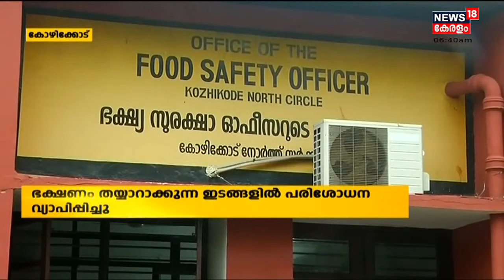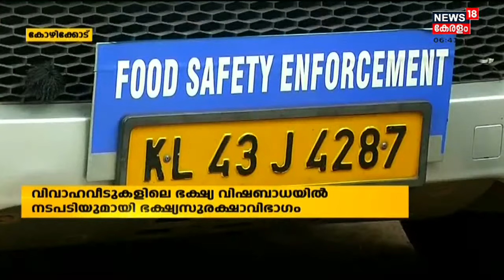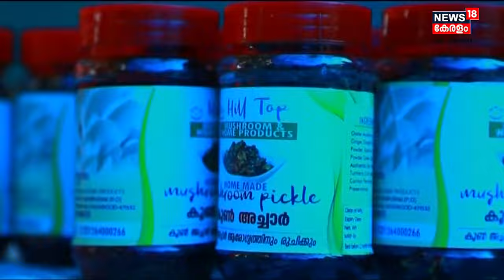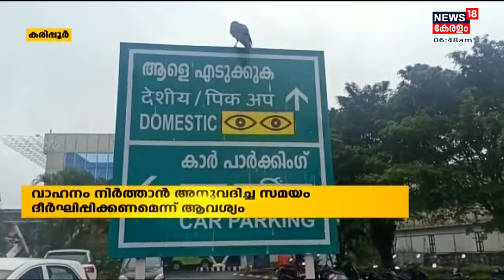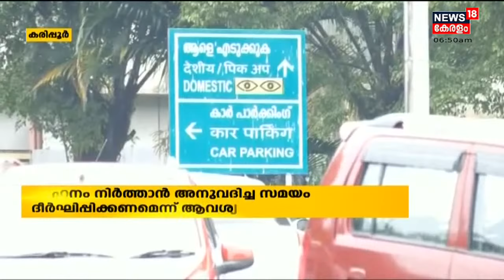നാട്ടുവർത്തമാനം | Naattu Varthamaanam - Malayalam Local News | 17th November 2021